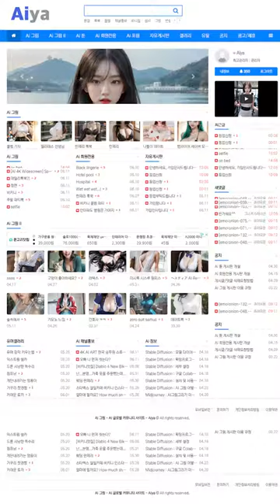AI 룩북💗lookbook💗미시룩의 원조 the origin of Missy Look